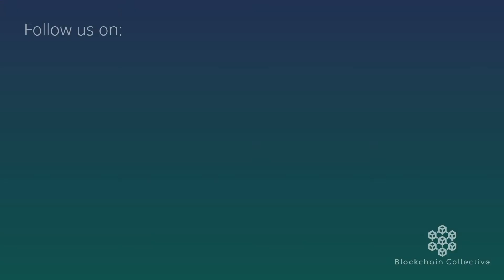Leanne Kemp, Queensland Chief Entrepreneur About Business Culture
Leanne explains who's in the Chief Entrepreneurs office and how they are creating value through culture.

BLOCKCHAIN EDUCATION

The demand for qualified Blockchain professionals is growing every year to fulfil the need for emerging careers in the age of digital transformation. Learn how you can become a qualified Professional with the only accredited courses in Australian, providing you the skills needed to become a professional in the Blockchain Industry.

WANT TO LEARN MORE ABOUT BLOCKCHAIN?

Check out these videos to learn more about how blockchain technology is disrupting the digital world.

CONNECT WITH COMMUNITY